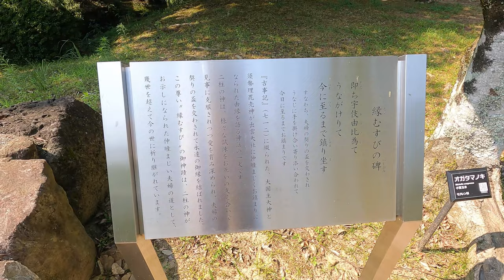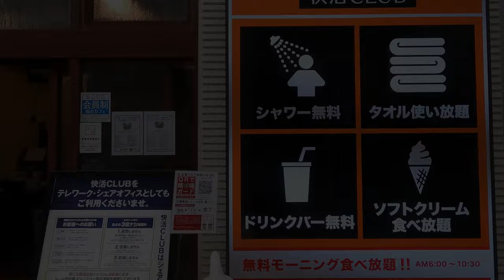Spiritual visit to Izumo-taisha Shrine👏 Western Japan 7days tour＃3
We went to a sacred place where Japanese gods gather.
Izumo-taisha Shrine is a common name. The official name is Izumo-oyashiro Shrine.
If you have been to Izumo-taisha Shrine, you must be nostalgic!
If you have never been to Izumo-taisha Shrine, watch this video and feel it!
If you come to Japan, you should definitely visit Izumo-taisha Shrine because it is a wonderful place that will cleanse your heart and soul!

【Tour Video】Western Japan 7days tour

From now on, we will go to Hiroshima, Osaka, and Kyoto.
We will upload videos of accommodations and tourist attractions as well as transportation systems.

Please note that subtitles may not be translated accurately.